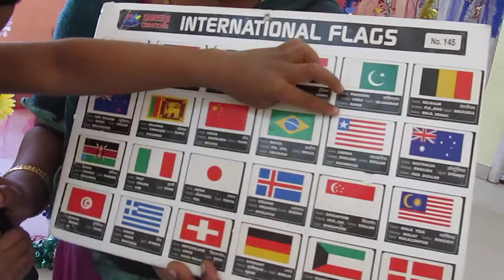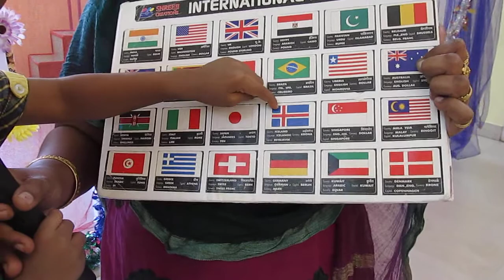TALENT SHOW- S.PRAJIT